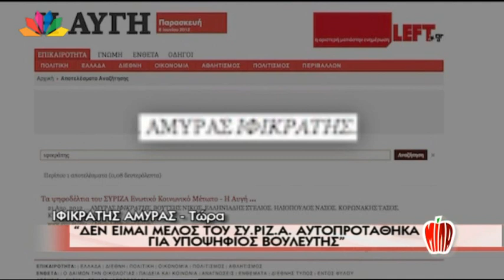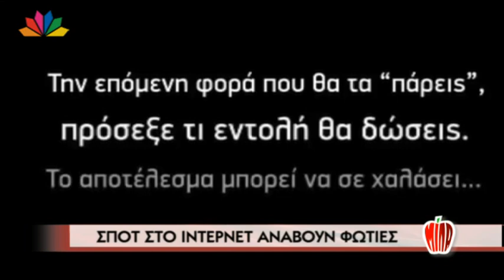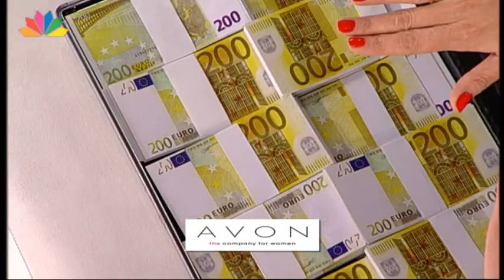Μίλα - Τατιάνα Στεφανίδου - 11 Ιουνίου 2012